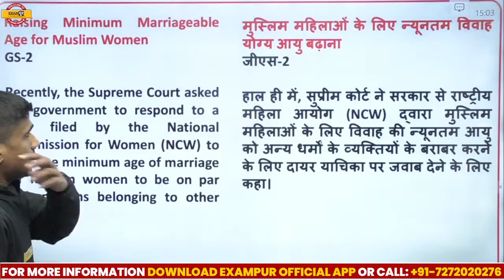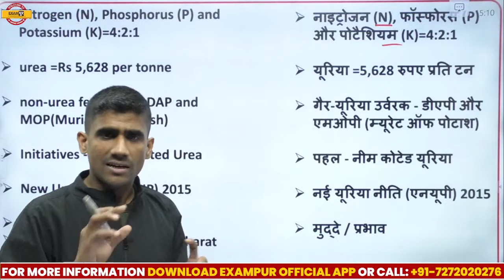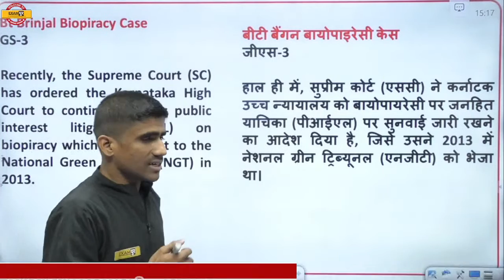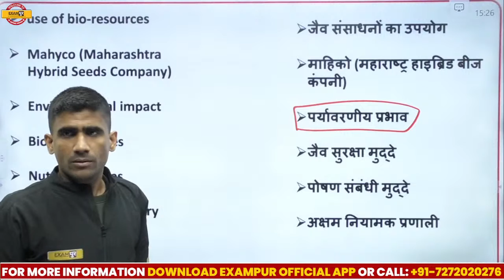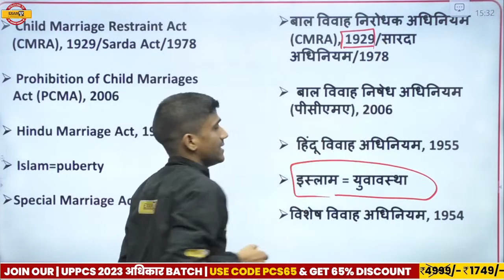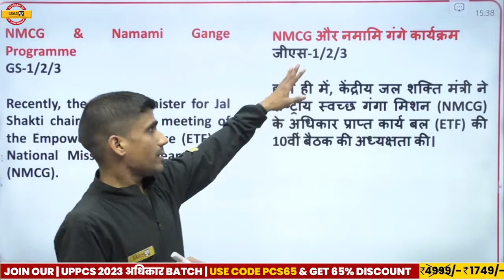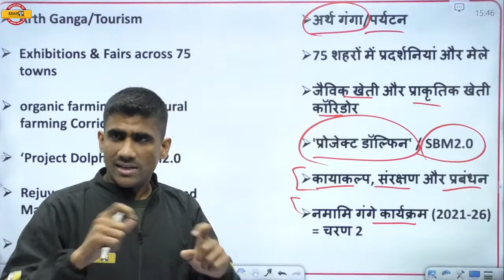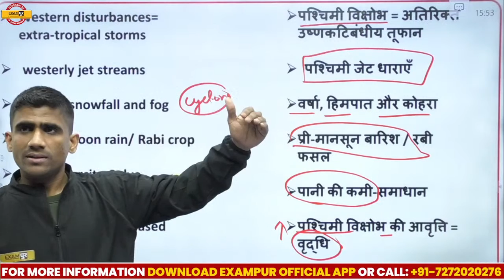15 DEC | EDITORIAL ANALYSIS | THE HINDU ANALYSIS | INDIAN EXPRESS | UPPCS / RO ARO | BY SANJEEV SIR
Editorial Analysis : In this video lecture, Sanjeev sir brings you the editorial analysis, the Hindu analysis and the Indian express analysis. The daily editorial analysis covers important editorials in the required depth mainly for uppcs and ro aro exams preparation. Please watch the entire video session for better understanding.

अगर आप भी करना चाहते है अपना पसंदीदा TEACHER से बात तो अभी इस GOOGLE FORM को जरुर FILL करें

UP PSC RO ARO 2022 की बेहतरीन तैयारी और लाइव क्लास के लिए इस टेलीग्राम group को जरूर join करें🙏❤️